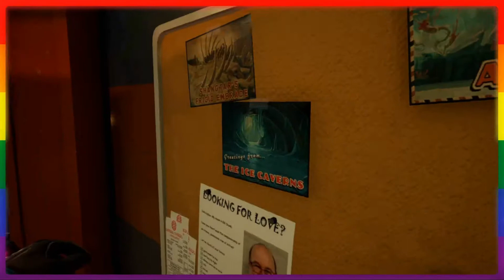Journey To The Savage Planet Ep.3 - Screaming Lizard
Ahoy there crew! Welcome to Journey to the Savage Planet.

Check out Zack from The Mid-Bosses here!